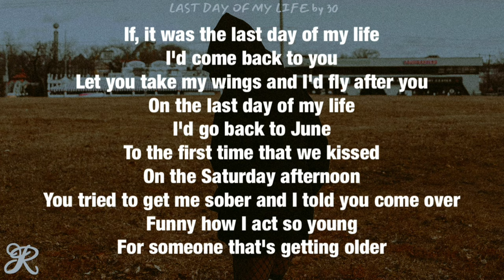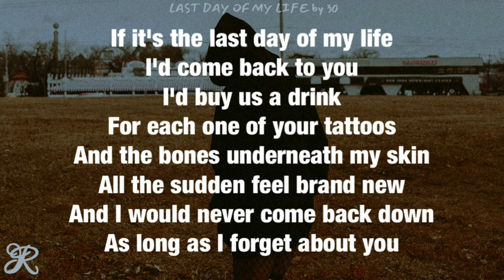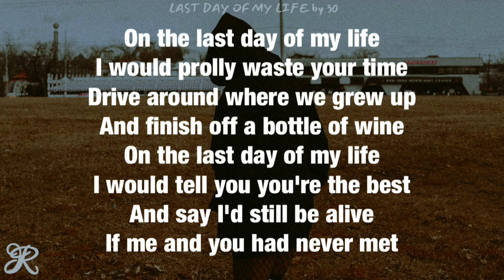30 - Last Day Of My Life (Lyrics)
Song: Last Day of My Life
Artist: 30
Album: Last Day of My Life - Single

30 lyrics
last day of my life 30 lyrics
30 last day of my life lyrics